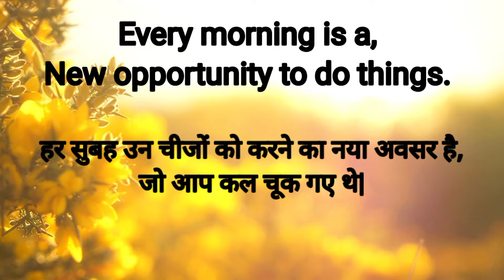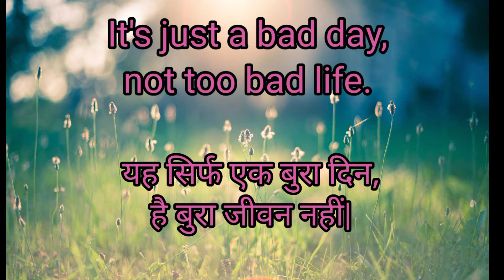short thoughts for school assembly English to Hindi....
Hello guys✋
Today I tell you best motivational thoughts for school assembly and motivational quotes.
Short thoughts for school assembly/ motivational thought 🙏🙏🙏

Today Best Thought In Hindi And English।।English To Hindi Thought।।@bettervichar

👍Positive Student Life Thoughts।। Positive Thought।। @BetterVichar।। 💯✅️

👍🌹Anmol Suvichar।। Aaj ka Anmol Suvichar।। Inspirational Thought👌

Leave application for death of grandfather In English/ leave application for death..

Father's Unconditional Love | Stories for Teenagers | @EnglishFairyTales

अगर बाज की तरह उड़ना है तो तितलियों का साथ छोड़ दो best motivation by khansir

👍 Best Anmol Suvichar।अनमोल सुविचार। Motivation Thought। 👌💪

एपिकुरस के अनमोल विचार || Psychology Facts about women || Motivational Speech || hindi in quotes

Today Best Thought In Hindi And English।।English To Hindi
👍Positive Stud

👍Thought।। Best Thought In Hindi and English।। हिंदी और इंग्लिश मे सुविचार।@Bettervichar💯

👍School Short Thought।। Small Thought।।Thought In Hindi And English@BetterVichar।। ✅️

10 Good Thoughts for the School Assembly

Father's Unconditional Love | Stories for Teenagers | @EnglishFairyTale